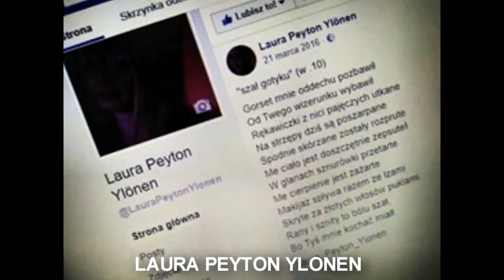Sandnes Rogaland Norway (eng - pl)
info - Sandnes ( Rogaland , Norway)